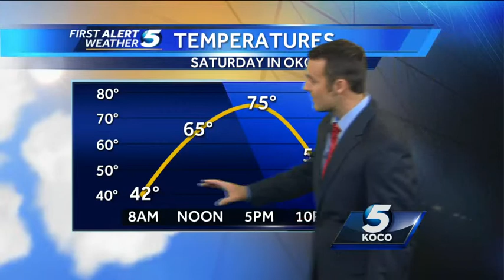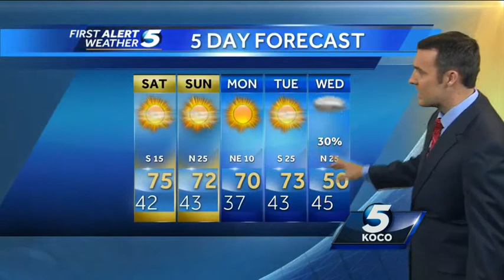Forecast: Warm Saturday, windy Sunday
Get outside and enjoy a warm weekend before our next wave of cold air move in.